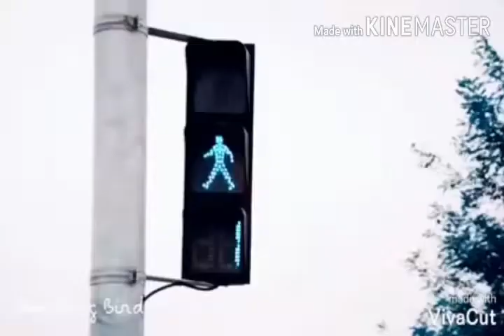dil Mang rha hai mohlat💝💝 cute love story in Hindi mix song 2020